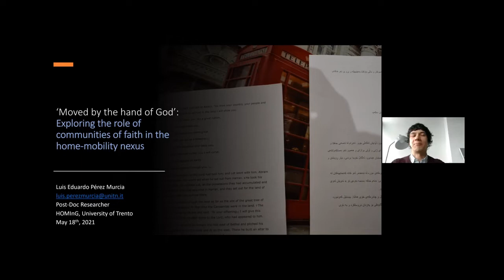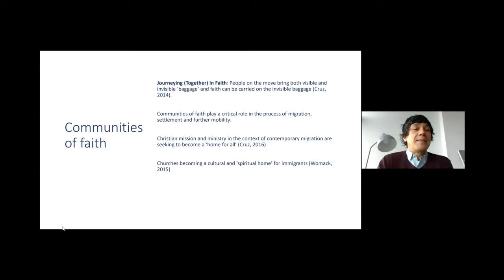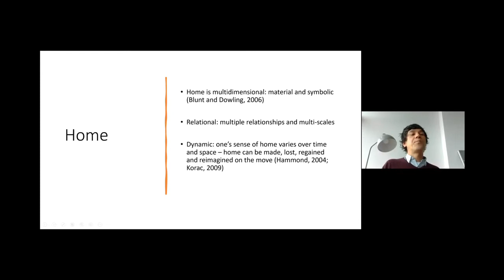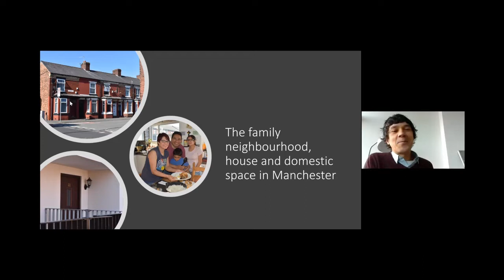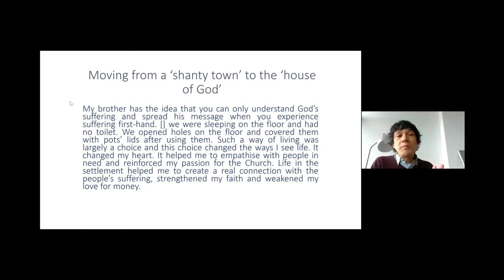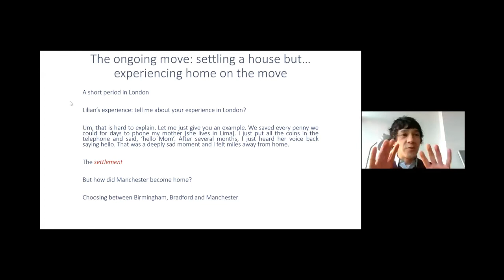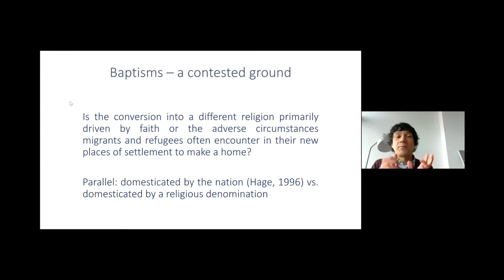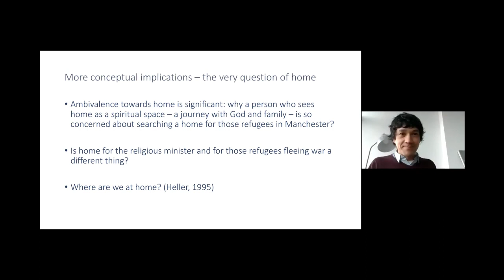L. E. PEREZ MURCIA: "MOVED BY THE HAND OF GOD: COMMUNITIES OF FAITH IN THE HOME-MIGRATION NEXUS"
On HOMInG's seminar 55/21, last May, Luis Eduardo Perez Murcia presented the findings of his participatory fieldwork on the meanings and implications of home in a local religious community, and in particular in the biographical trajectory of one Peruvian-British participant.

LUIS EDUARDO PEREZ MURCIA: MOVED BY THE HAND OF GOD: EXPLORING THE ROLE OF COMMUNITIES OF FAITH IN THE HOME-MIGRATION NEXUS